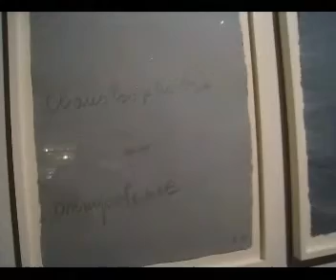Louise Bourgeois parte 2 ok.wmv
Paulo Myiada, coordenador de Pesquisa e Curadoria do Instituto Tomie Ohtake, fala sobre a exposição "Louise Bourgeois - o retorno do desejo proibido" para o Blog Mona Dorf/IG. Parte 2. Gravação e edição de Anapaula Ziglio. Siga no twitter @monadorf.